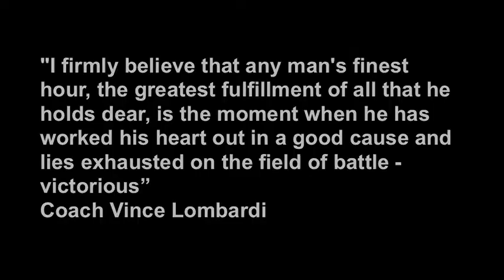World Series Slide Show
The North Greenville Baseball Team recently brought home the NCCAA National Championship Title after going 5-0 in the World Series. Follow the Crusaders run through the 2010 season and post season with the World Series Slide Show.